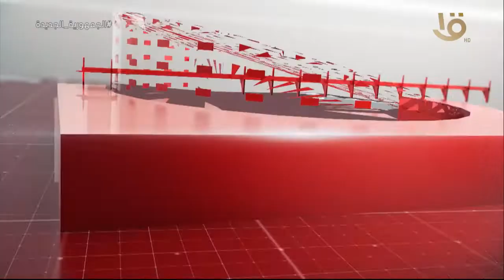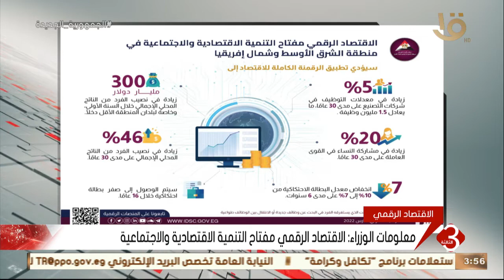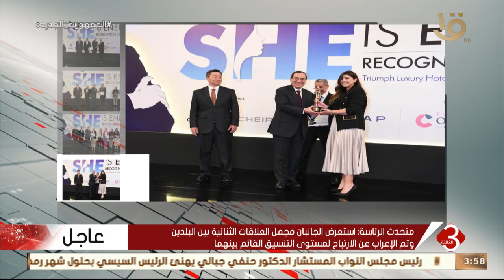نشرة الثالثة | متابعة لأهم الأخبار السياسية محليا وعالميا كاملة 30-3-2022